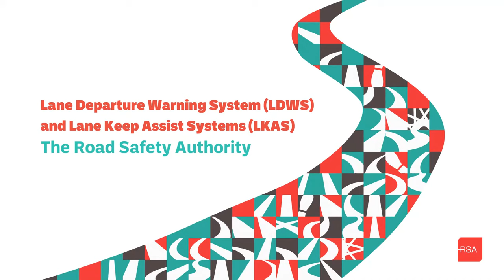Lane Departure Warning System and Lane Keep Assist Systems